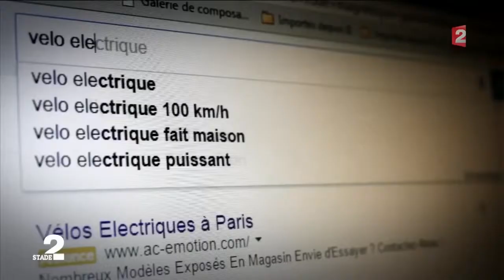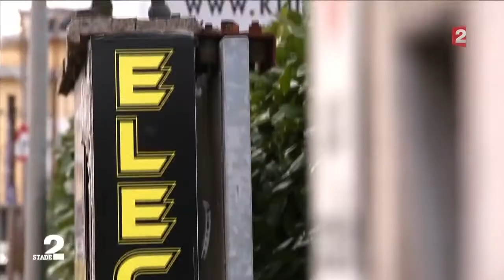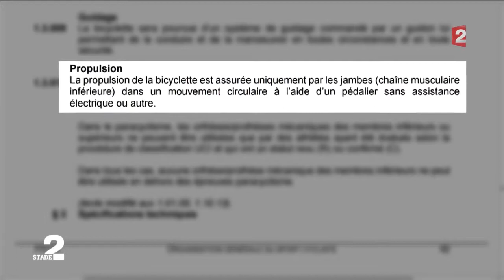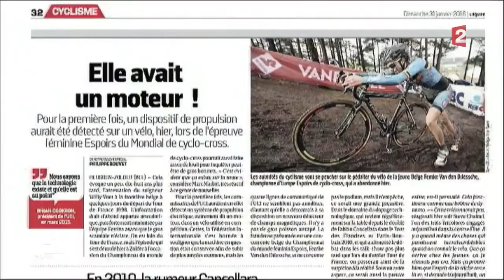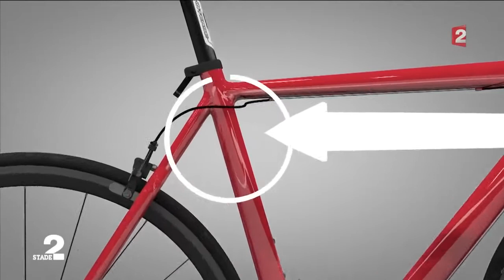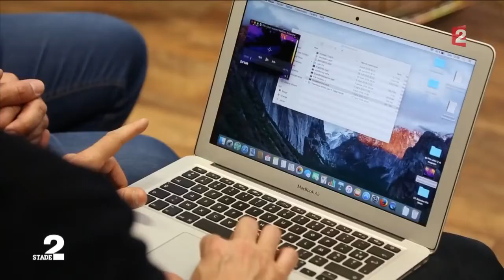triche tour de france ?